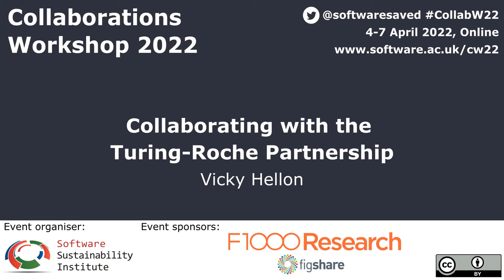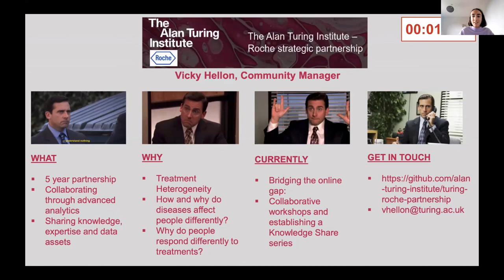Collaborating with the Turing-Roche Partnership - CW22 Lightning Talk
Collaborating with the Turing-Roche Partnership by Vicky Hellon on 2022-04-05